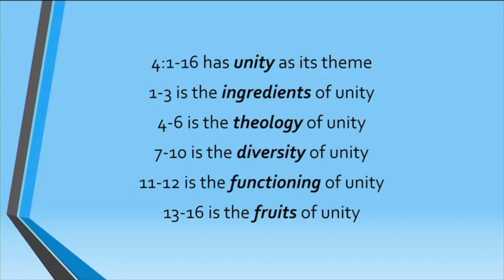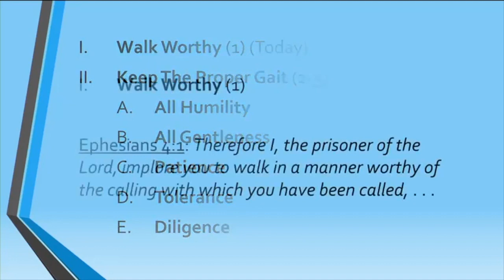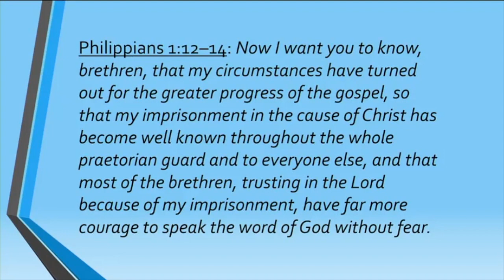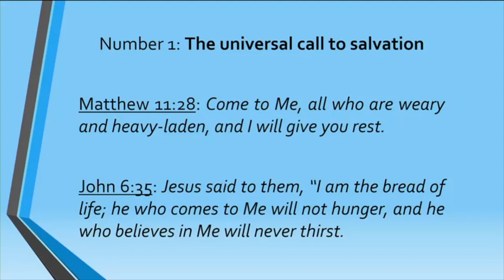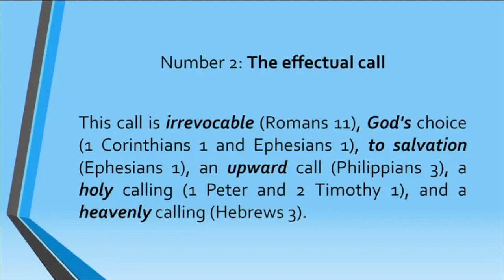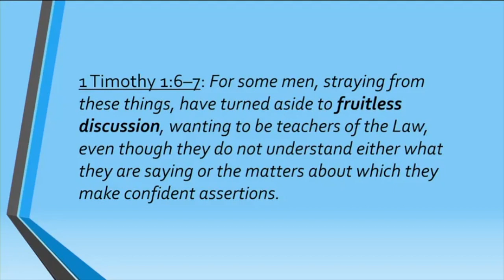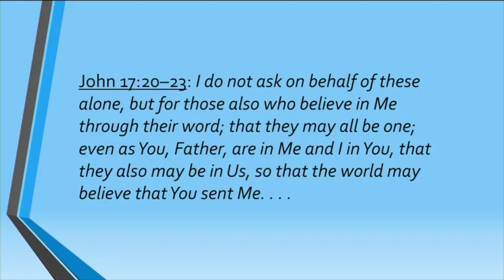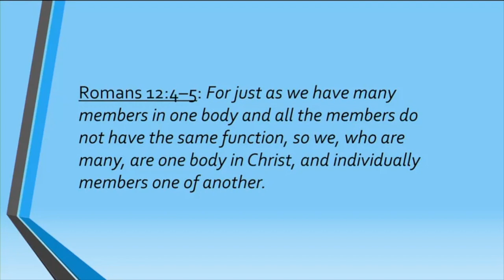The Worthy Walk Of Oneness (Part 1) - Ephesians 4:1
In the final three chapters of Ephesians we're going to see what to do in light of all that God has done for us in Christ. 4:1-16 has unity as its theme:

4:1-3 is the ingredients of unity
4-6 is the theology of unity
7-10 is the diversity of unity
11-12 is the functioning of unity
13-16 is the fruits of unity

This unity is not an external thing, nor is it something mechanical. It is internal and organic. It is supernatural. It cannot be superimposed on people apart from the life of Christ. It springs from the power of Christ indwelling each believer. It is a Spirit-controlled and Spirit-produced unity which is rooted in truth. Unity is a popular word but there are many very wrong ideas attached to the word.

For today and next time, we will look at Ephesians 4:1-3 where we will see the Worthy Walk of Oneness.

1 - Walk Worthy (1) (Today)
2 - Keep The Proper Gait (2-3)
  a - All Humility
  b - All Gentleness
  c - Patience
  d - Tolerance
  e - Diligence